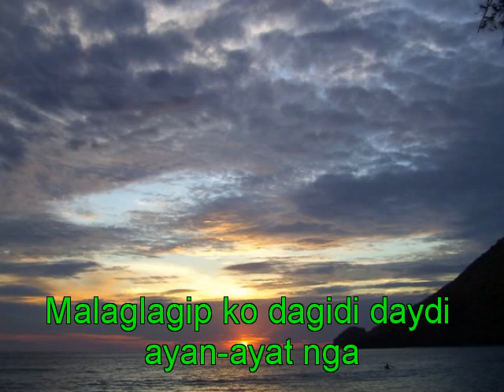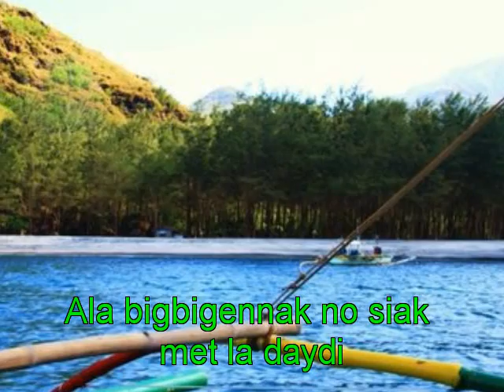Nagsabong ken Ayat with lyric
This video promote some of the beautiful spots from San Antonio, Zambales.
Don't miss to watch this video. FranzLhei Internet.